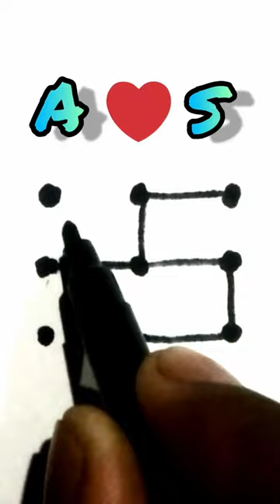A💝S lock pattern